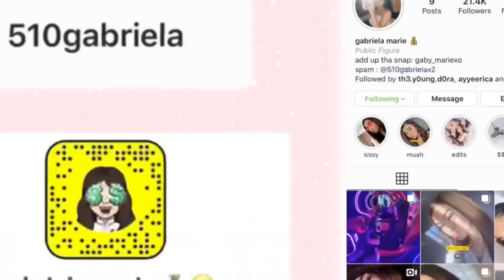throwback r&b playlist 🤍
happy new years luvs 🤍 wish you guys the best for 2020 & don’t forget love you guys always 💞 i hope you guys enjoyed this video 🥰

FAQ:
age : 15
grade : 9th
birthday : december 17, 2004
where i’m from  : born in las vegas raised in california
ethnicity : i’m mexican (yes ik im pale 😭)

snap: gaby_mariexo
i try to reply to everyone’s snaps and dms😽

💗 MY INTRO WAS MADE BY ONE OF MY BSF USING VIDEO STAR IF YALL WANT ONE ITS $3-5 DEPENDING ON HOW COMPLEX YALL WANT IT !!! HIT UP @anhlmao ON INSTAGRAM!!💗